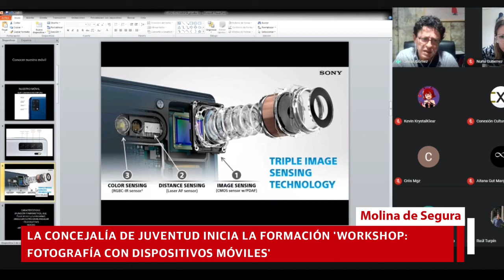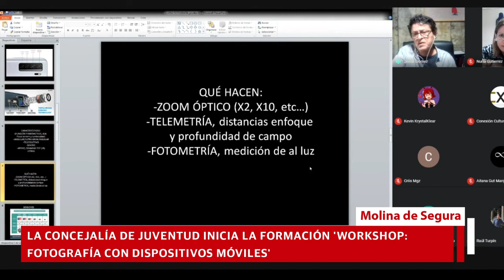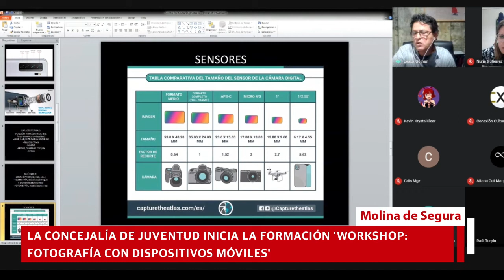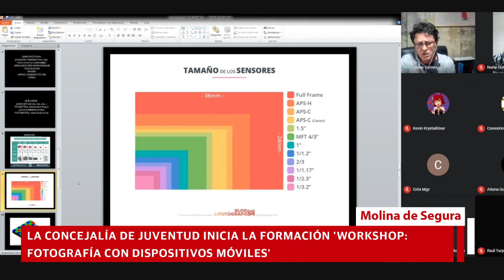'Workshop: Fotografía con dispositivos móviles'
Este workshop será impartido por el fotógrafo Jesús Gómez, quien explicará la puesta a punto de la cámara de un teléfono móvil: conocer los ajustes previos a la toma, que serán los parámetros a tener en cuenta, y las distintas aplicaciones de la cámara y edición, gratuitas y de pago. Fotografía creativa con dispositivos móviles.